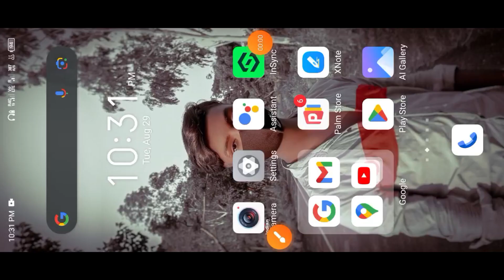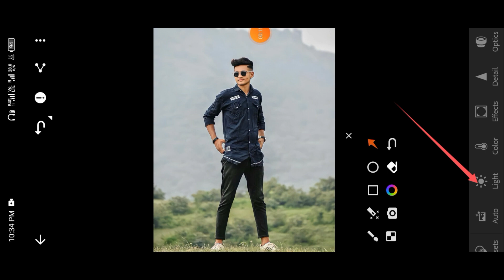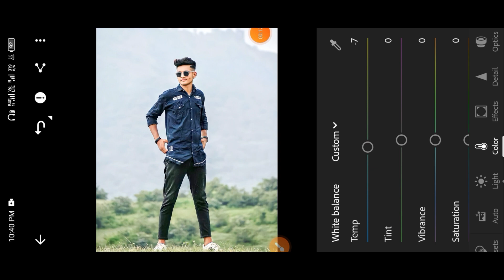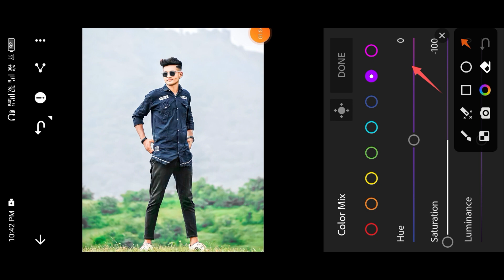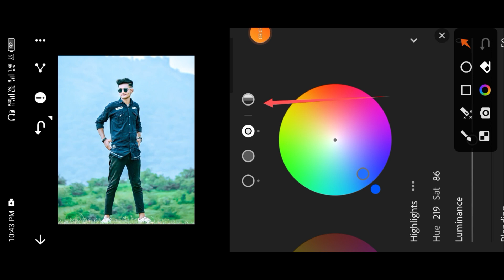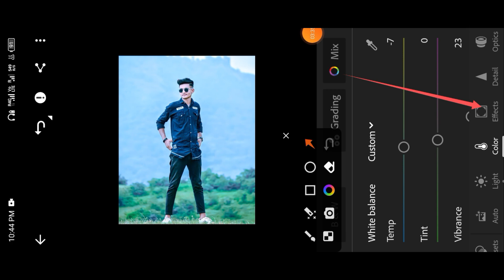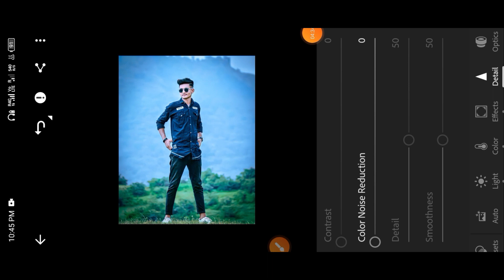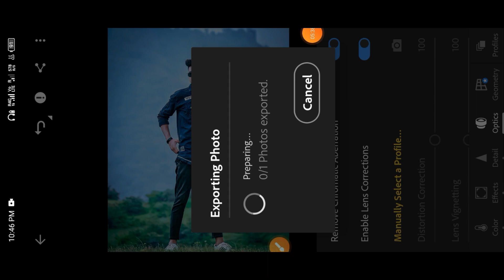Sky and blue tone editing ll new concept ll सबसे आसान तरीका ll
support me 🙋

🙏 thank you my you family 🙏